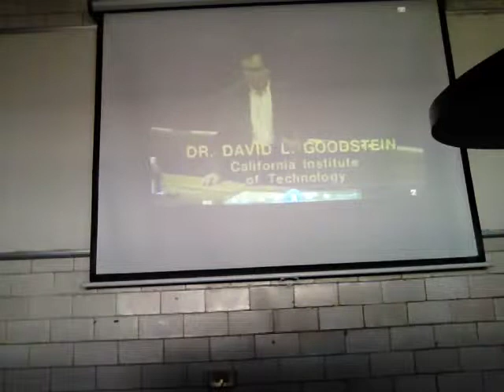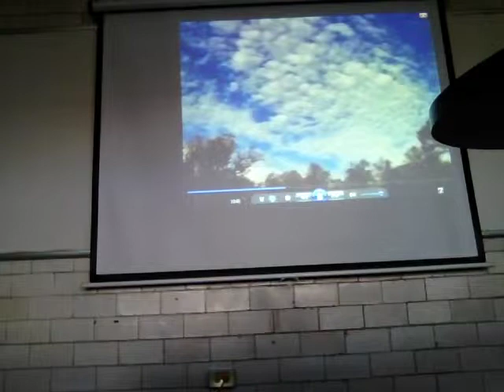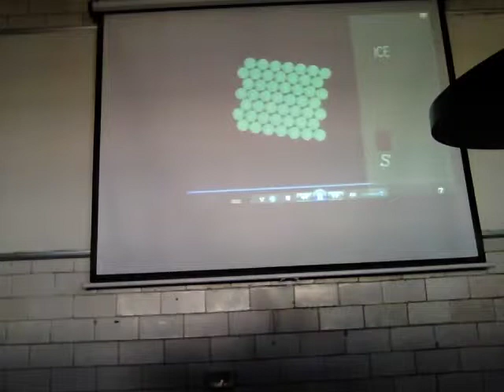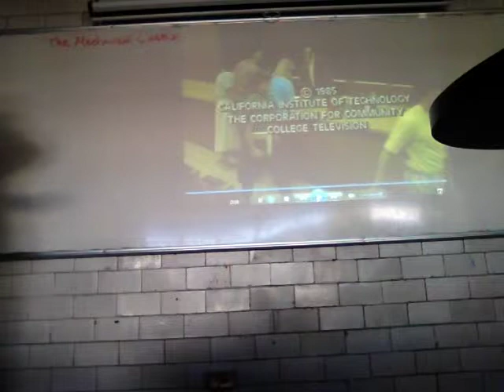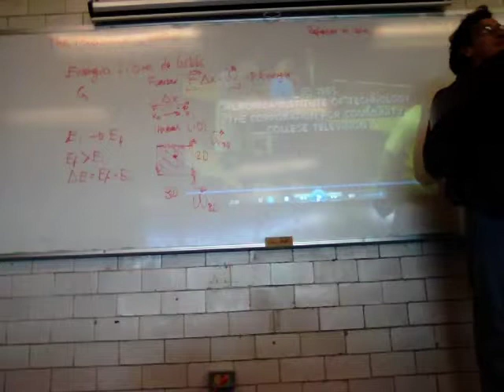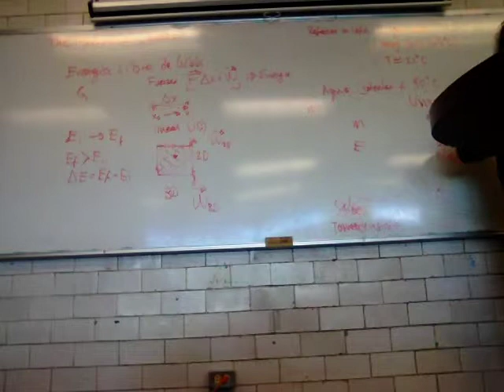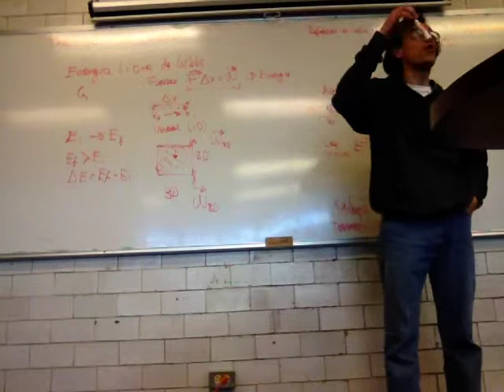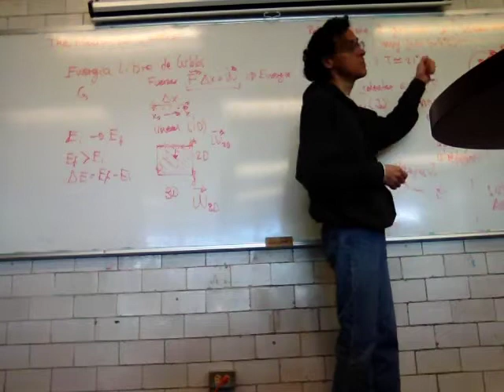Termodinámica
Física Biológica
Unidad Iztapalapa